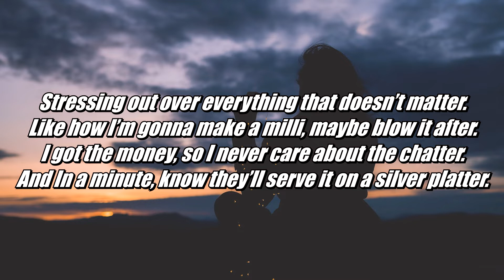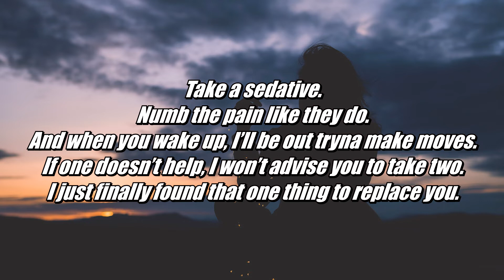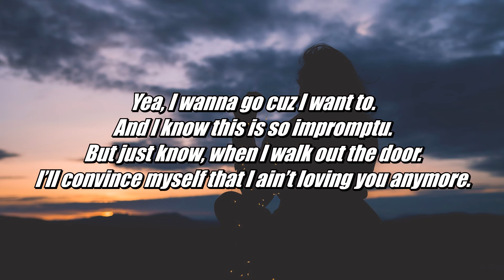rxseboy x enluv - a better place (Lyrics - Lyric Video)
Song - a better place
Artist - rxseboy